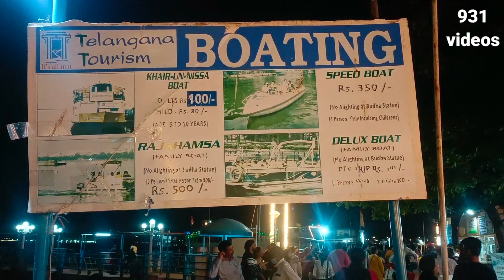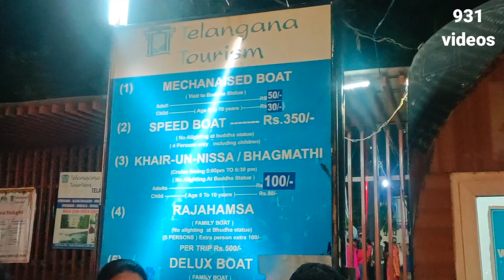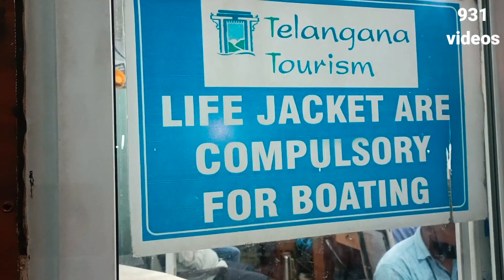hussain sagar.buddha statue